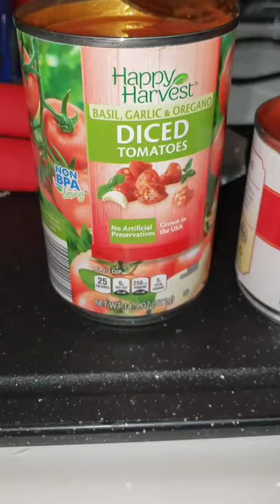Spaghetti squash with meat sauce 🍝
spaghetti squash with meat sauce. A very simple, healthy, & low-carb alternative for those on a low carb eating diet or carb cycling

Ingredients: spaghetti squash, frozen vegetables (peas, carrots, green beans), onion, seasoning & spices, ground lamb, extra virgin olive oil, diced tomatoes, tomato sauce